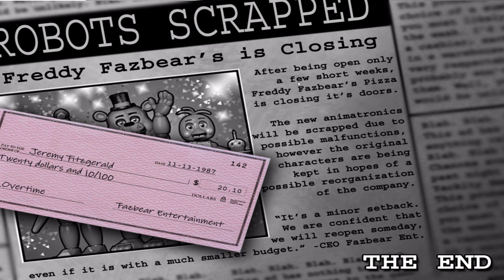IT'S ME!!! Five Nights at Freddy's 2 Fnaf Night 6 Gameplay Jac O' Burger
In this video, there is a special surprise! Also, you will see how the missing children became the animatronics that we know today. In addition, you will see who is behind It's Me. The answer will surprise you! This video will also answer a lot of other questions for you.

This is my opinion and my opinion only